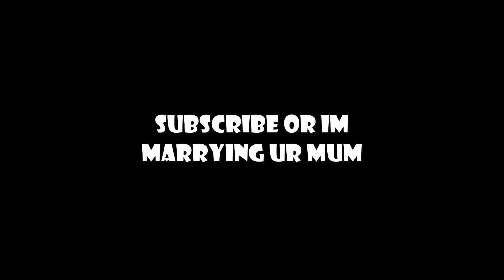JUAN GOMEZ IS BETTER THEN RHENZ ABANDO NOW!!?!?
JUAN GOMEZ DE LIANO WITH FIRST START + 22 POINTS IN LITHUANIAAAA!!! OKAY SON, PH AND RANDOM FOREIGN WHITE BOYS SEEIN U OUT HERE.